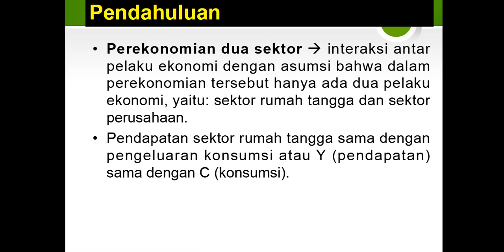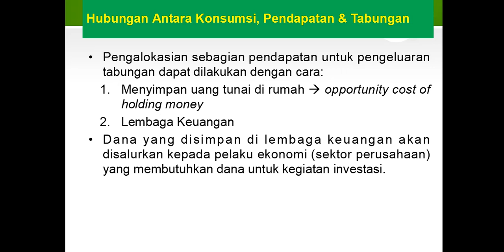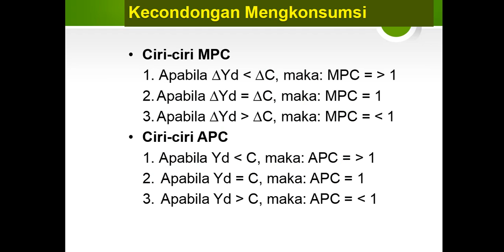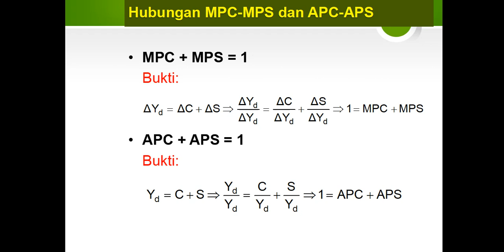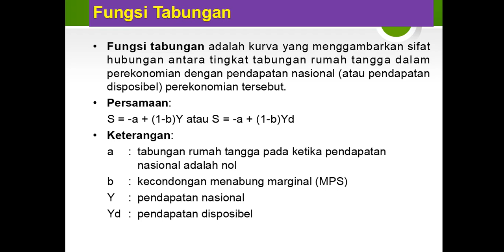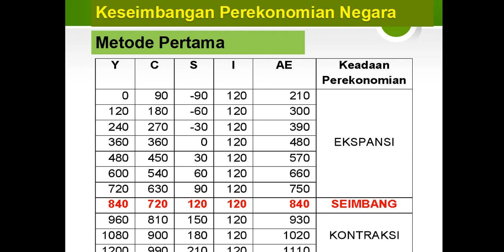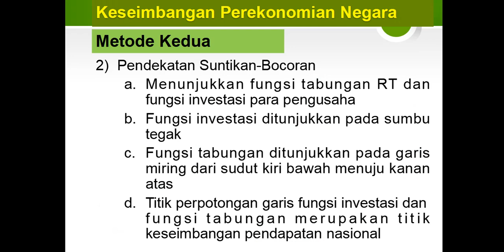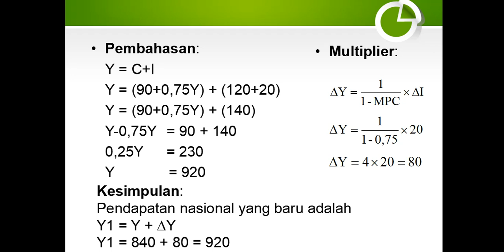Perekonomian Dua Sektor | Teori Ekonomi Makro